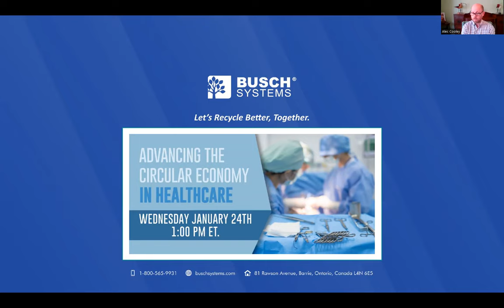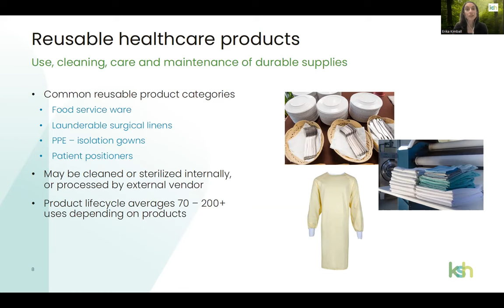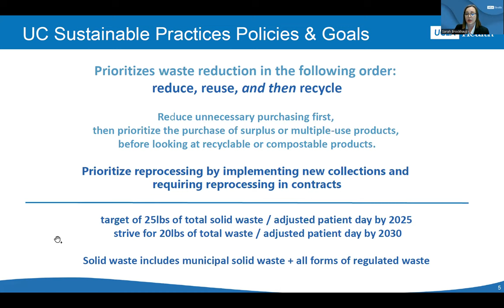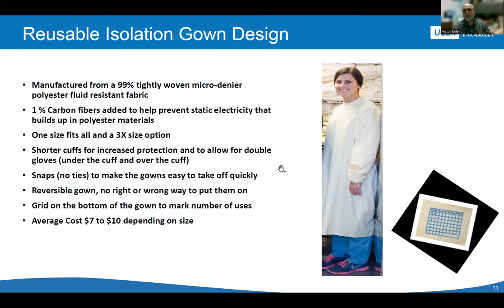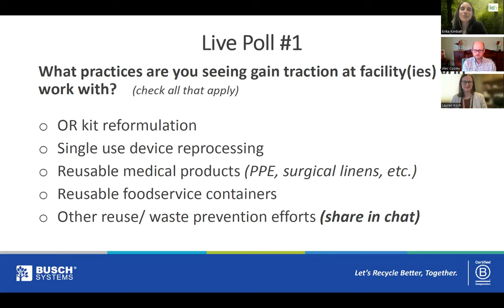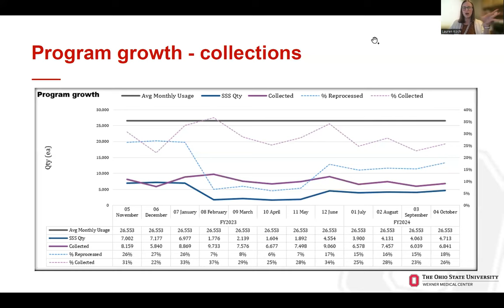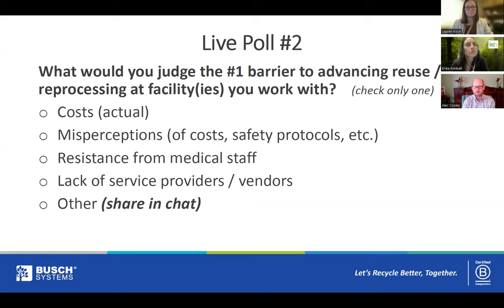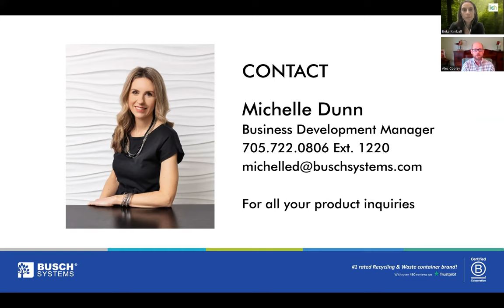Webinar Replay | Advancing the Circular Economy in Healthcare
Original Air Date: Wednesday, January 24, 2024. 1:00pm ET

Description:
Hard-to-recycle, single-use supplies, packaging and devices have become a defining feature of the healthcare system in recent decades. Economic and safety concerns and a “culture of convenience” has long stymied efforts to reduce the flood of items like disposable gowns, never-used surgical instruments and endless volumes of blue wrap. This is starting to change.
Presented in conjunction with Kimball Sustainable Healthcare, this free webinar - the first webinar for 2024 in our Green Thinking Webinar Series - reviewed key elements of an effective implementation strategy and featured case study presentations of several successful programs.

Speakers:
ERIKA KIMBALL, RN (CEO & Principal @ Kimball Sustainable Healthcare)
SARAH BROCKHAUS KUCINSKAS, JD/MBA, LEED GREEN ASSOCIATE (Sustainability Programs Manager @ UCLA Health)
VICTOR MITRY (Assistant Director, Logistics & Materials Management @ UCLA Health)
LAUREN KOCH, MENR (Sustainability Program Manager @ The Ohio State University Wexner Medical Center)

Moderator:
ALEC COOLEY (Senior Advisor @ Busch Systems)